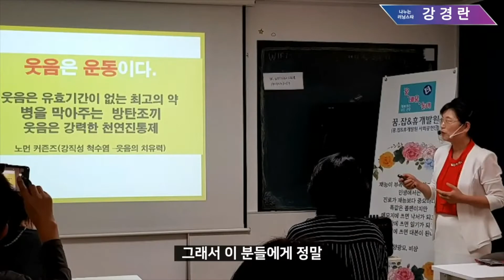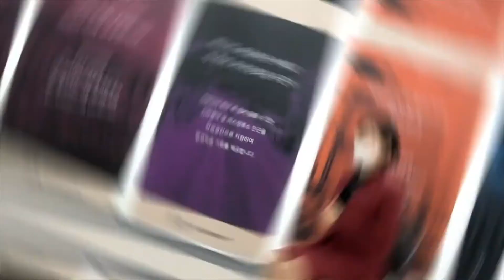[강경란의 실크TV] 나누는 러닝스타 강경란강사 (긍정적이고 강한 영향력을 발휘하여 지역사회 평생학습 발전에 공헌한 평생학습 강사) / 부천 평생학습센터 러닝스타 부천시장상 수상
안녕하세요 강경란의실버건강체조TV입니다
강경란의 실크레이션은
Silver + Recreation 의 합성어로
어르신들이 쉽게 따라하실수 있는 레크레이션 입니다.

강경란의 실크TV
스마일 라이프 연구소
(시니어 건강.치매예방 교육)